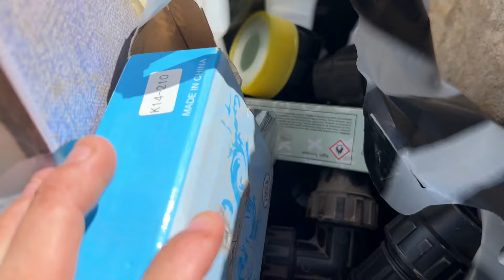Nosy be island 🏝️ expat life in the sun 🌞 Madagascar 🇲🇬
Nosy be island expat life in the sun.

Evaluating my workload, it ￼￼appears that I’ve been enough more than I can chew yet again, but that’s how I usually go about life.

￼ One thing for sure I’m not going to run out of work any time soon